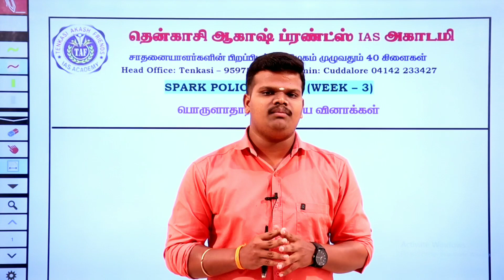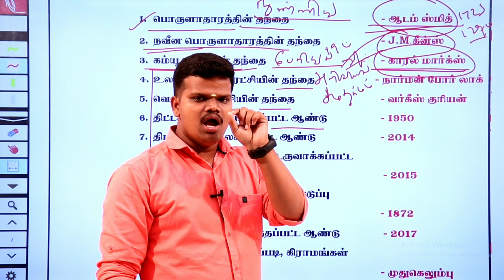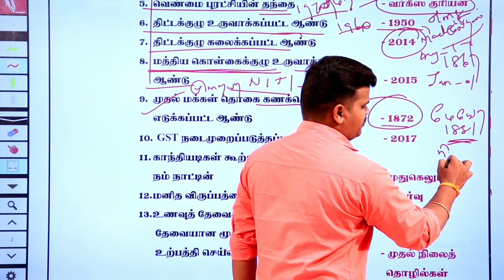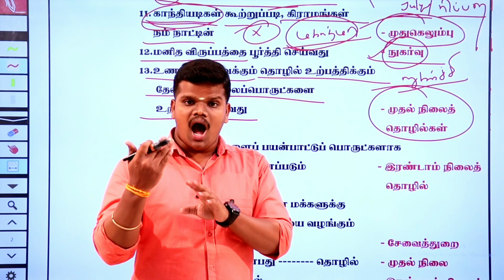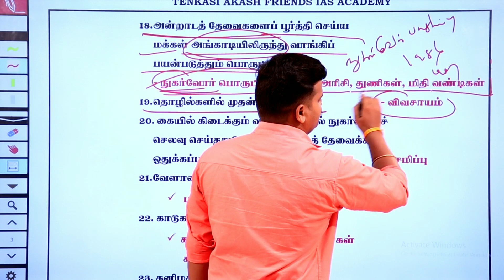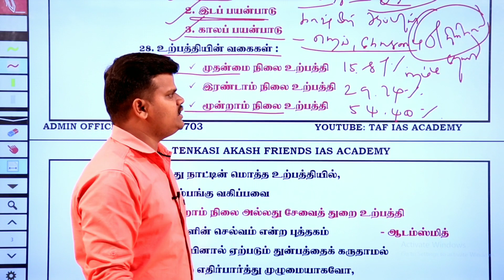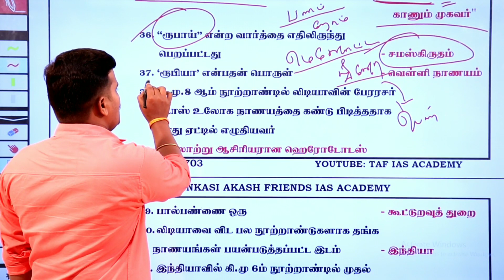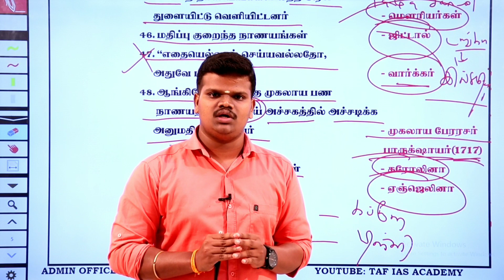TAMIL NADU POLICE 2021-22 | FREE CLASSES | ECONOMICS IMPORTANT QUESTION | GK | TAF IAS ACADEMY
ECONOMICS QUESTION PDF:▶▶

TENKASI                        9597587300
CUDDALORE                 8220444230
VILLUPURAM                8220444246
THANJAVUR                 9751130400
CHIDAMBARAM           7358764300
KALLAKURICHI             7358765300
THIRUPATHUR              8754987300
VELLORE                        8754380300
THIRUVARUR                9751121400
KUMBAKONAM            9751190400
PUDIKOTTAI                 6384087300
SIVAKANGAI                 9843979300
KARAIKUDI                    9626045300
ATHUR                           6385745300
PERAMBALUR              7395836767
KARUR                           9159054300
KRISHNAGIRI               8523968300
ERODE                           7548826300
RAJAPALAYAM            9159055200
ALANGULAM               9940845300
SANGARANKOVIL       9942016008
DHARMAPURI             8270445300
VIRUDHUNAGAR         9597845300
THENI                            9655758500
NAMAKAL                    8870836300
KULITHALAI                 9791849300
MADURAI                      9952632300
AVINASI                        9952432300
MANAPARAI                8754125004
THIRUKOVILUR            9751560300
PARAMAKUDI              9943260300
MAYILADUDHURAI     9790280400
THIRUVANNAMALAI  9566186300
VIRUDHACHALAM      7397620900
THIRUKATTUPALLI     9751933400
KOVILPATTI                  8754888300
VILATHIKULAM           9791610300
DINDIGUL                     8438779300